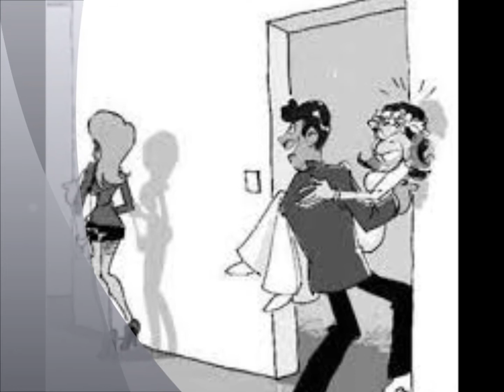一般儿高－柔云